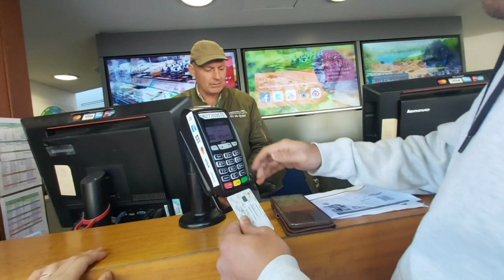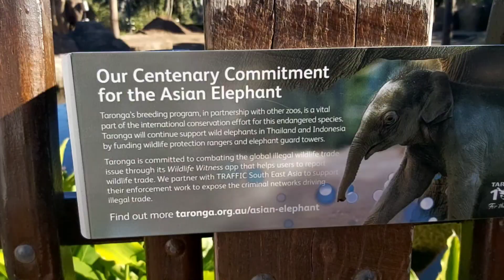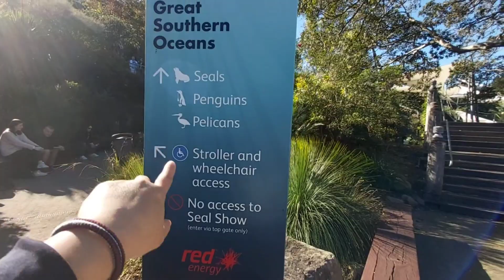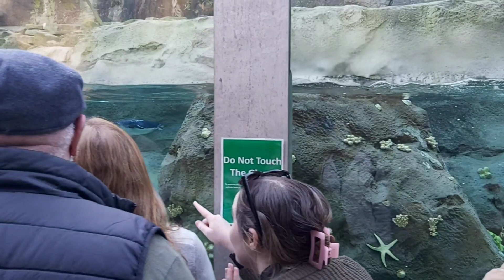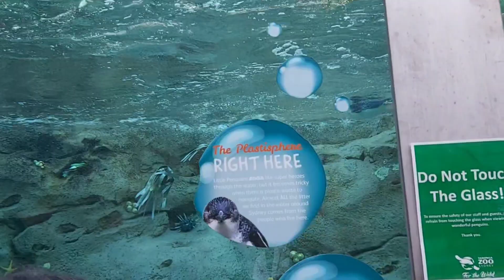Daily Vlog 55 - Berwisata ke Taronga Zoo